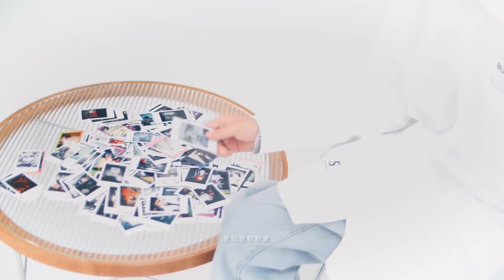Tizzy T - 《告别》 OFFICIAL MV